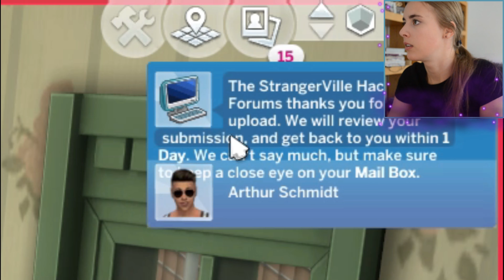We Did It ! But Made It Worse... | StrangerVille E02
This series is actually going to be longer than I expected because I don't want to make each episode an hour long. This time I managed to get it under half an hour yey me ! :)

xo Isabel

Memes or other things used in this video are not my own and I don't take credit of them.